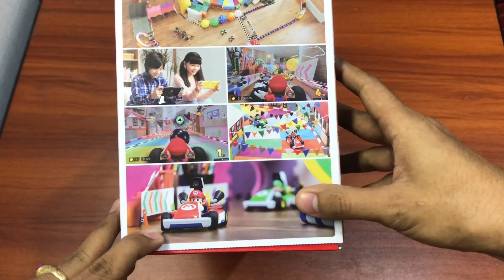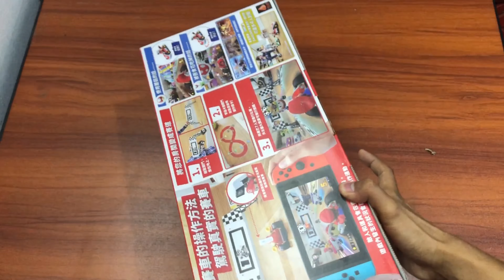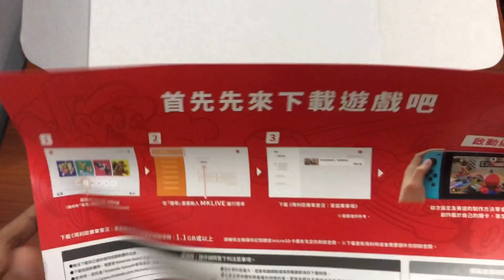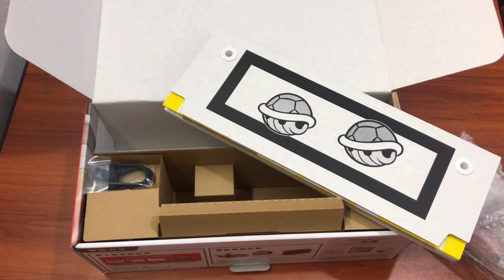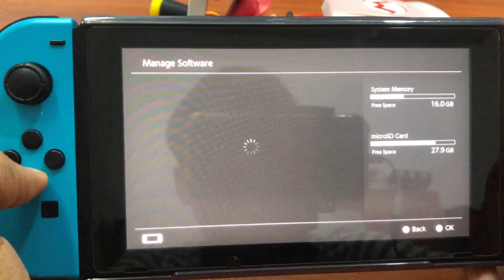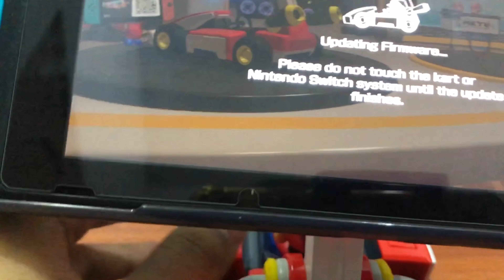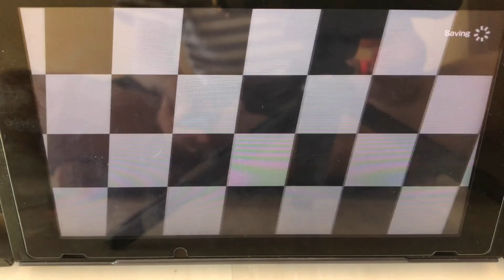Mario Kart Live: Home Circuit (Mario Set) Unboxing & Setup {Myanmar}